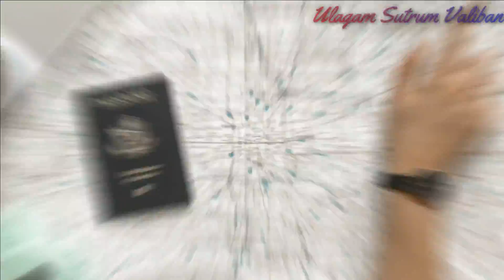Village life in russia | Tamil vlog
On the occasion of the Victory day celebration, I with my friends planned to do BBQ in the village side of Moscow in the forest. Actually it was quite peculiar experience but the atmosphere of the forest was really spectacular. Hope you guys will enjoy my Video.

Tags for promotion on YouTube: russian country, russian speaking tamil, tamil russian, tamilanrussia, tamilrussia, tinkoff, vlog tamil, aavesham tamil theatre response, csk vs mi 2024, dear movie trailer, english to russian language learning, finland tamil vlog, house in tamil, india to russia by road, jobs for indian in russia, maamannan audio launch, mbbs in russia, nato tanks in moscow reaction, north korea vlog, rasiya country work visa, russia culture, russia job salary, russia place, russia pr, russia tamilan, russia tour in tamil, russia tourism, russia vlog indian, russia work, russia work permit visa, russian engineering, russian language learning, russian scholarship, russian visa, russian vlog tamil, sarbu views, tamil vlog, tamilan in russia, tamilinrussia, tamils in russia, tinkoff bank, russia jobs for indian, tamil in russia, russia job vacancy for indian, russia tamil vlog, russia visa for indians, russia vlog tamil, jobs in russia for indians, russian jobs for indian, russian visa for indian, russia work permit visa tamil, russia work visa for indian, russian tamilan, job in russia for indians, russia tamil, russian tamil, how to get job in russia from india, jobs in russia, russian citizenship for indian, mbbs in russia tamil, russia vlog in tamil, russian work visa for indian, ps vinothraj interview, russia university, study in russia, tamil in russian, tamil in russian channel, tamil russia, work in russia, how to get job in russia, masters in russia, part time job in russia for medical students, rasiya, russian village, russia business visa, russia country, russia country work visa salary, russia job, russia job vacancy, russia jobs, russia tour tamil, russia trip cost from india, russia visa, russian beach walk, russia jobs for indian, tamil in russia, russia job vacancy for indian, russia tamil vlog, russia visa for indians, russia vlog tamil, jobs in russia for indians, russian jobs for indian, russian visa for indian, russia work permit visa tamil, russian village life